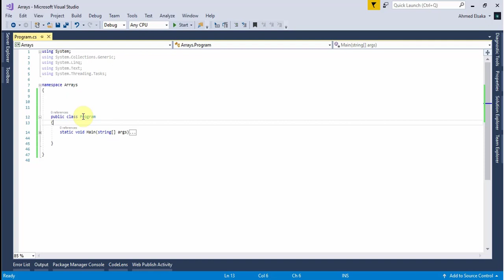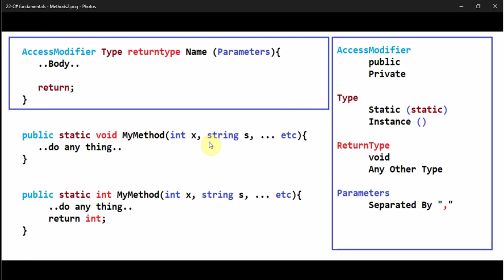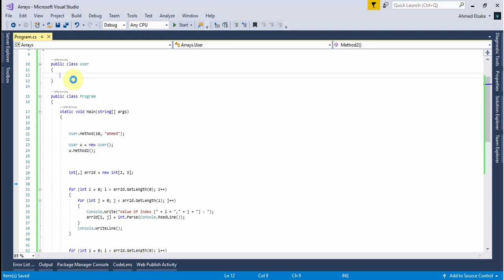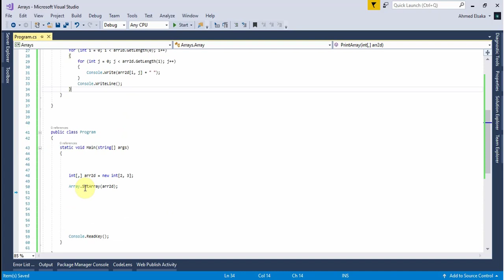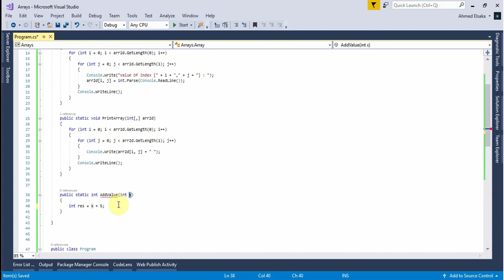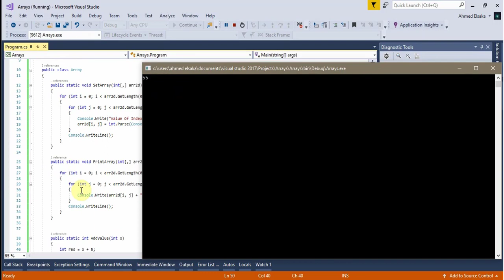22-C# fundamentals - methods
More Cources